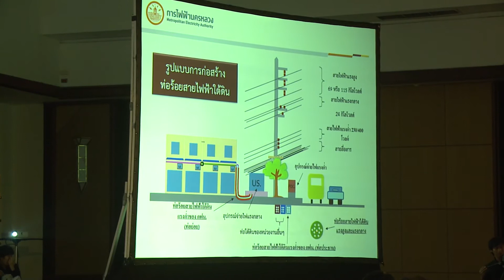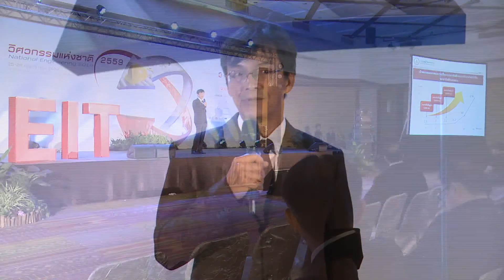EIT TALK - 02 - คุณเทพศักดิ์ ฐิตะรักษา - โครงการนำสายไฟฟ้าลงดิน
EIT TALK หัวข้อ  โครงการนำสายไฟฟ้าลงดิน โดย คุณเทพศักดิ์ ฐิตะรักษา
ในงาน "วิศวกรรมแห่งชาติ 2559 " 25-26 พฤศจิกายน 2559 ณ ศูนย์ประชุมแห่งชาติสิริกิติ์